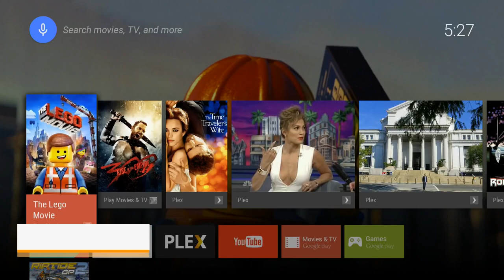Gość Niedzielny 2.0 #13 - VR, PSN i Firewatch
Gość Niedzielny 2.0 otwiera rok 2016 ze szczęśliwą trzynastką dumnie świecącą na klacie. Jest o VRze, PSNie, Firewatchu i kilku większych produkcjach.